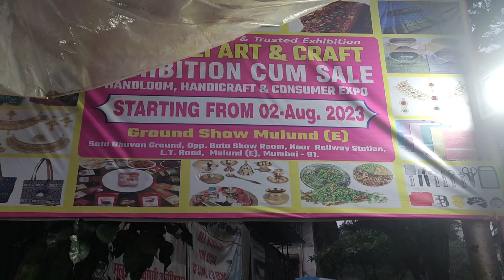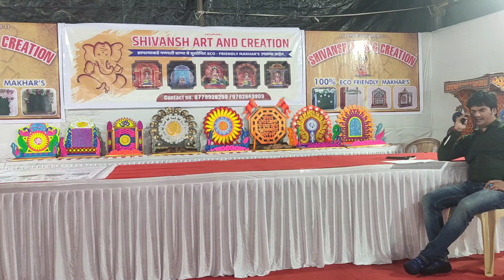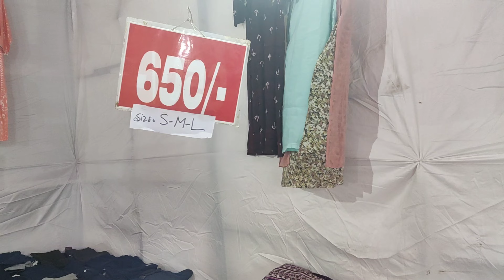पुर्ण एक महिना सुरू आहे मुलुंड ईस्ट ला भव्य आरवली प्रदर्शन | Aravali Exhibhition In Mulund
शेवटची तारीख 5 सप्टेंबर

नमस्कार माझी यूटूब फैमिली माझ्या ब्लॉग चैनल वर रोज नवीन

केल्याबद्दल

मुंबई